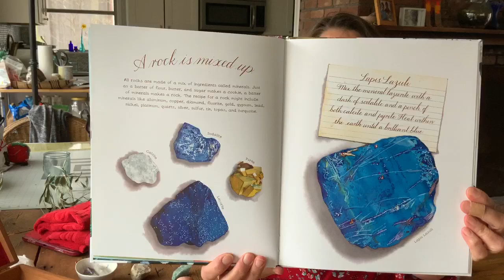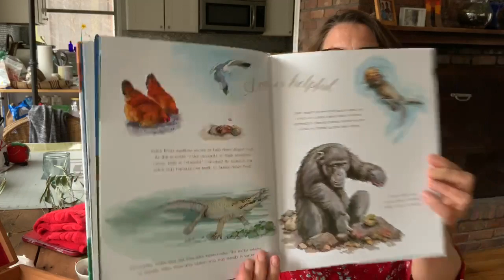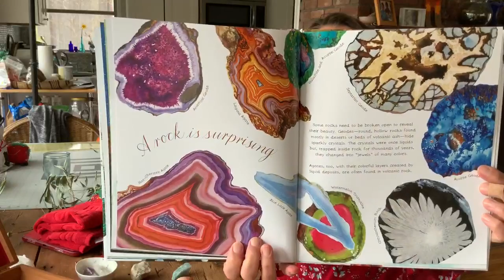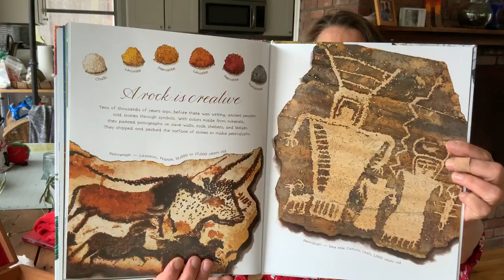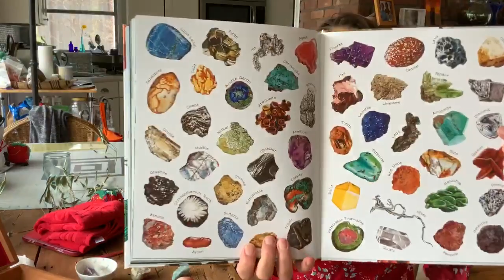A Rock is Lively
A Rock is Lively by Dianna Hutts Aston and Syliva Long. A beautifully illustrated book about the surprising and magical life of rocks. Another book in their series about the natural world.